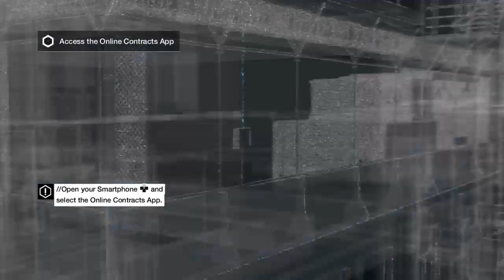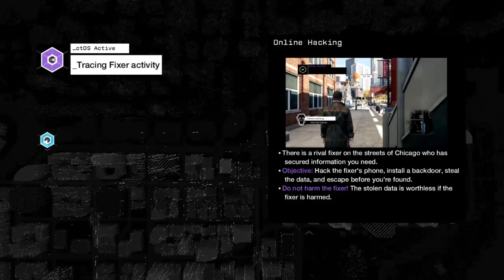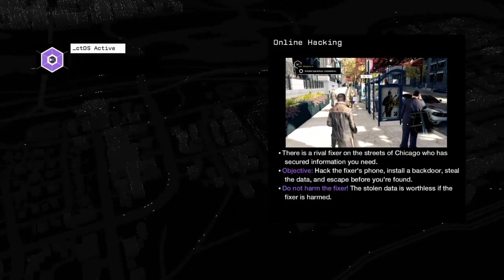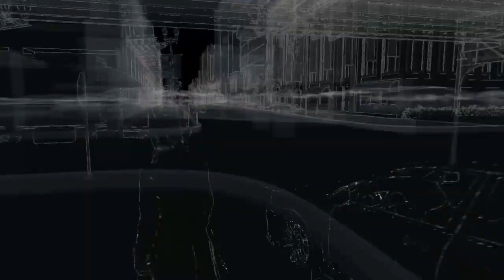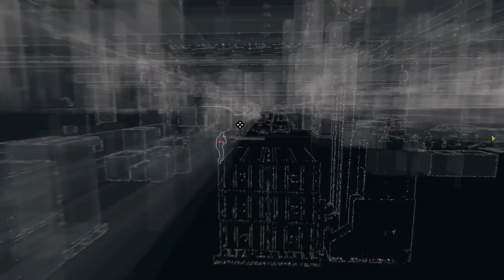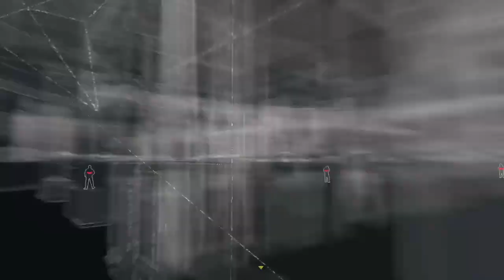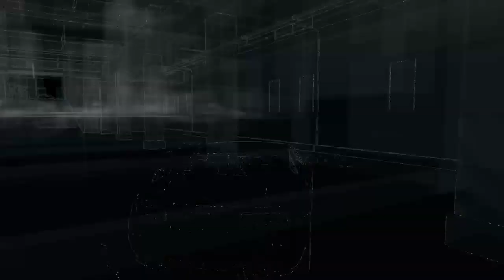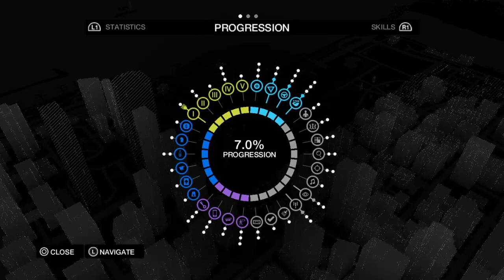Hacker-in-Training - Watch_Dogs | PS4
Continuing to slowly work my way through these low level thugs to try to figure out who was behind the "accident" that claimed Aiden's nieces' life. But the bad guys aren't the only ones who are after me now, my activities have attracted the attention of the police and now I'm wanted by them as well.

Want to watch a stream live, then head on over to my Twitch channel I stream everyday - except Wednesdays and Saturdays - at 5pm CT (Texas Time) as I play through a variety of games in my gaming collection. Join my growing community by leaving a follow and joining the chat to talk along with fellow gamers and friends.